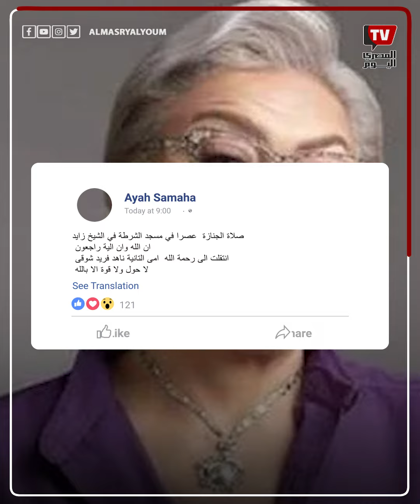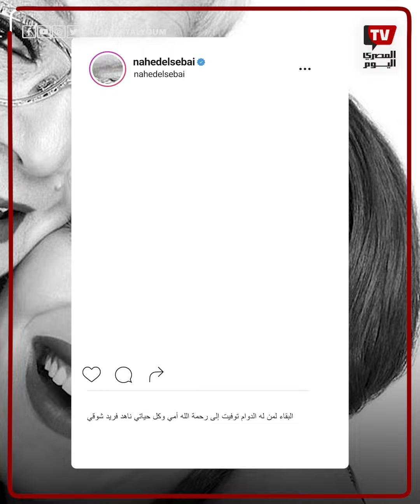رحيل المنتجة ناهد فريد شوقي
رحيل منتجة لن_أعيش_في_جلباب_أبي..ناهد فريد شوقي